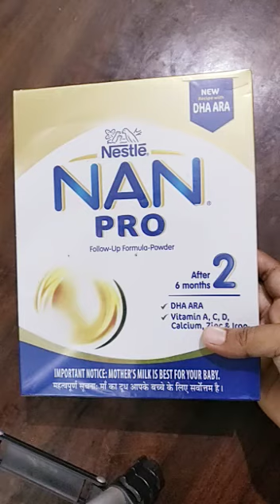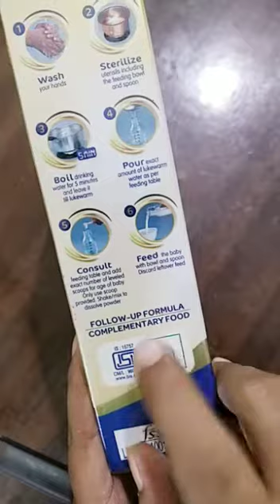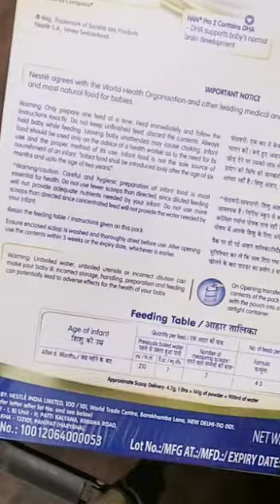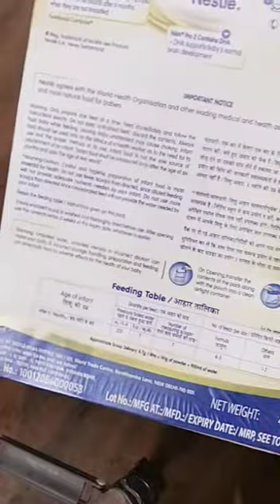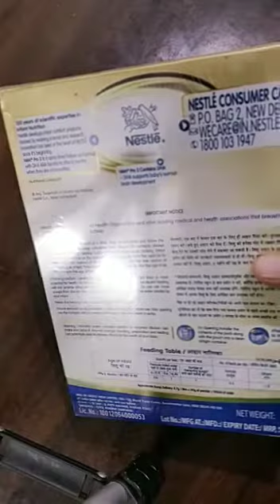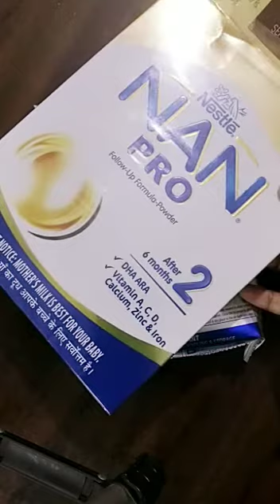Nestle Nan pro baby feed un boxing review and small information .How to use the amount full details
Full details about nestle nan pro milk powder in Tamil. Baby milk powder review.